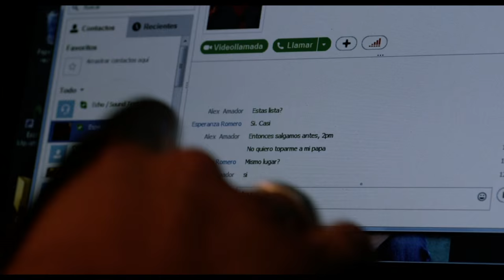HBO LATINO ESTRENOS PRESENTA: LA PANTALLA DESNUDA - TRAILER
Alex, un joven y enamorado adolescente decide inmortarlizar su relación con Esperanza filmando uno de sus encuentros amorosos. Pero, ¿qué pasará con su relación, después de que el video sea difundido por toda la ciudad? Un intenso estreno de Nicaragua, presentado en español por HBO Latino.